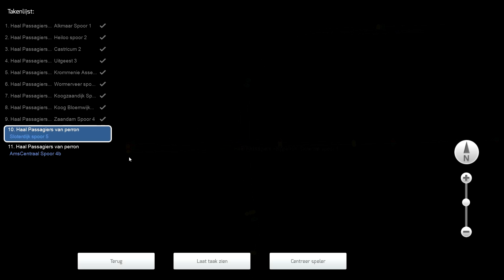Train Simulator 2016 - Met de Christrains SGM naar Amsterdam (preview NW-Nederland 3.0)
Vandaag rijden we 2 sprinterdiensten, van Alkmaar naar Uitgeest, en van Uitgeest naar Rotterdam (Amsterdam)
* Route: Noord-West Nederland 3.0
Beta, nog niet te verkrijgen.